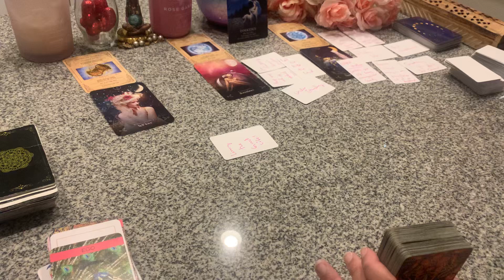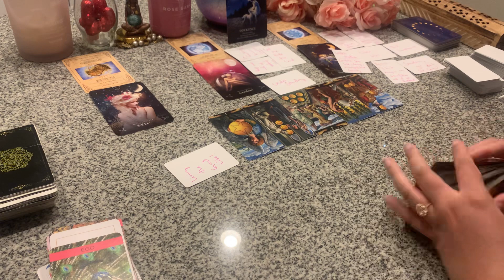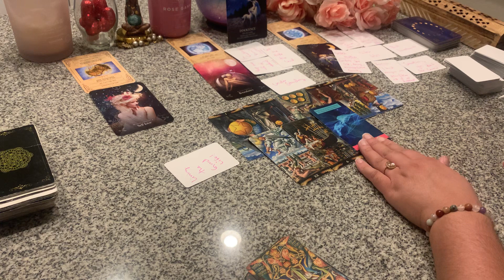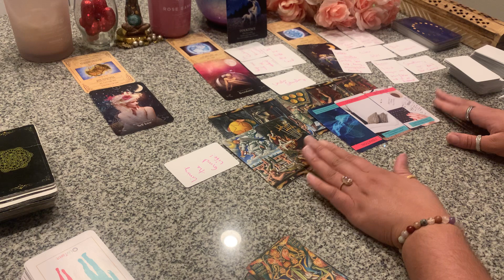😤TRYING TO DO WHATEVR THEY CAN TO PREVENT U FROM LIVING UR BEST LIFE‼️👎U LEFT THEM IN THE COLD🥶